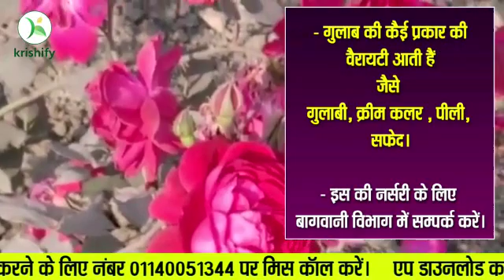गुलाब की खेती कैसे करें || गुलाब की खेती करने का सही तरीका || Rose Farming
किसान मित्र आज के वीडियो में जानेगें गुलाब की खेती कैसे करें। गुलाब की कौन कौन सी किस्म होती हैं। अधिक लाभ कौन सी किस्म से कमाएं जाएं देखें पूरी जानकारी वीडियो में धन्यवाद।